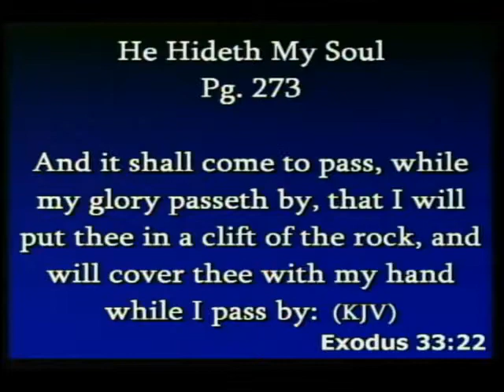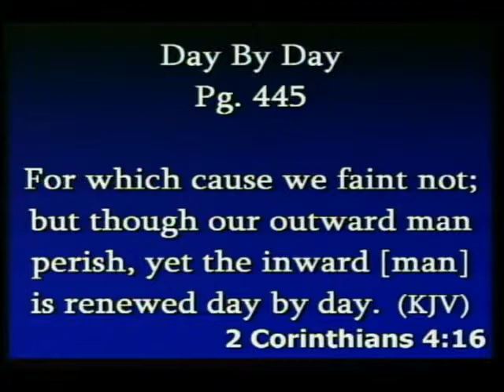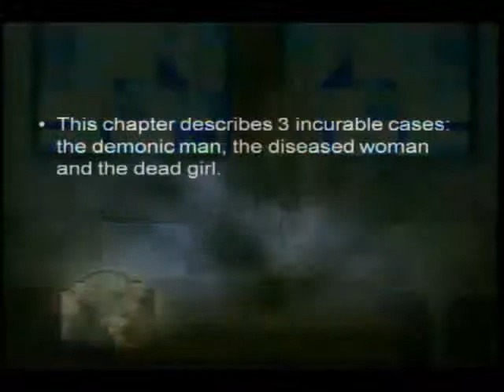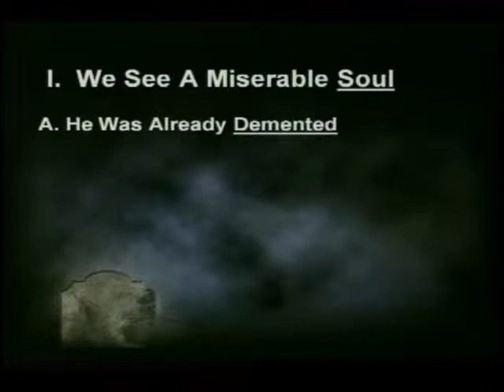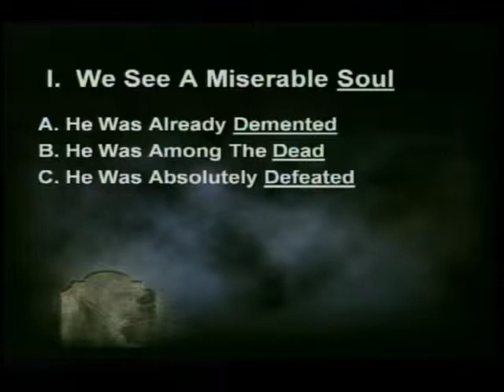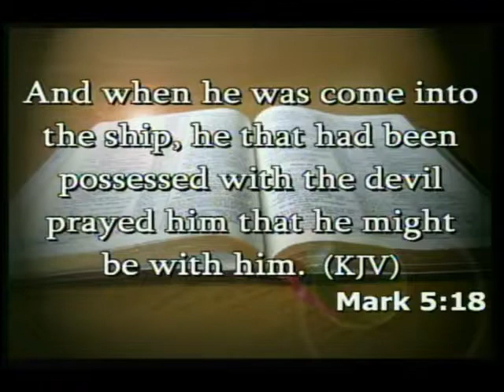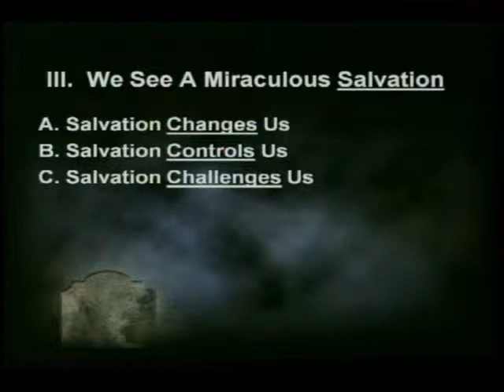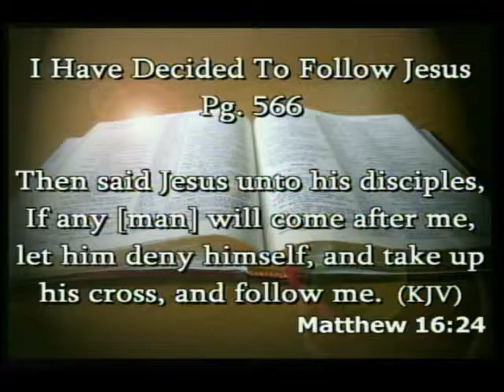June 24, 2012 PM Service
Recorded on 6/24/12 Florence Street Baptist Church PM Service